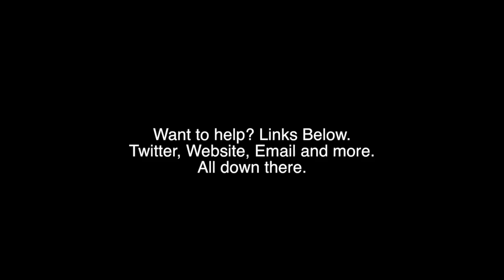Let's Play Monsterseed (Part 6) Murder Room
Well... That escilated Quickly.